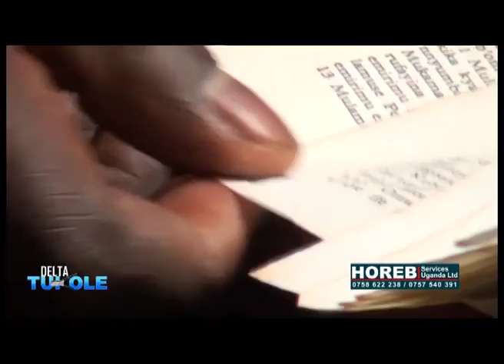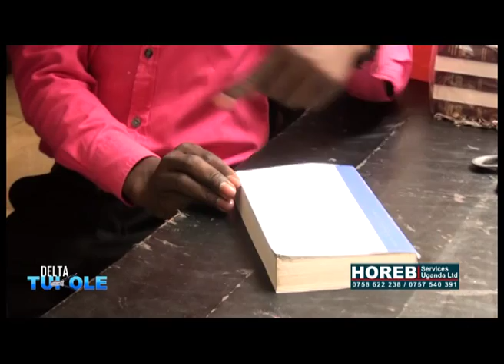TUKOLE 30 09 2015